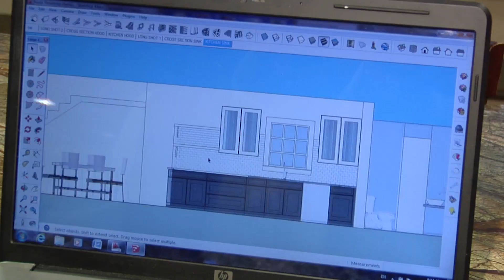See Addition Contractors Solebury PA Addition Contactors Solebury PA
Searching for Home Addition Contractors in Solebury, PA? Serving the Bucks County area with 30 years’ worth of home contractor experience, Bella Brothers Construction, Inc. is well-known for their award-winning projects, designing and constructing gorgeous home additions including basement renovations, decks, siding and doors, as well as kitchens and bathrooms.

A family owned business that includes four generations, Bella Brothers Construction, Inc. understands the importance of caring for their clients and providing them with premier customer service. They are with you from consultation to job-site cleanup. An all-encompassing home addition builder, Bella Brothers Construction, Inc.’s primary goal is making their customers happy by providing them with not only an amazing service, but also with a wide-range of construction possibilities.

Bella Brothers Construction, Inc. handle the design concepts, permits, and construction while maintaining an in-house construction staff rather than sub-contractors so they know precisely who will be working in your home ensuring a job well-done.

Watch this video and let Dave Porter of Search Friendly Videos introduce you to Tom of Bella Brothers Contraction, Inc., and the remarkable job they can do for you and your family!